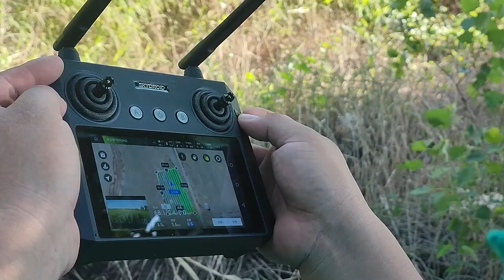Agriculture sprayer drone Al4 22 AOLAN drone